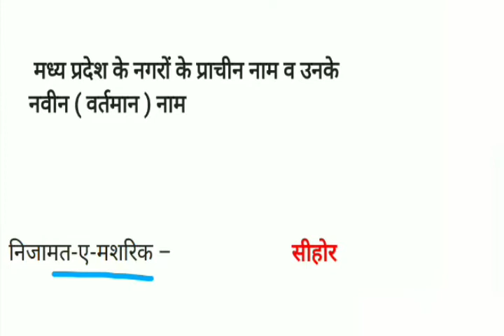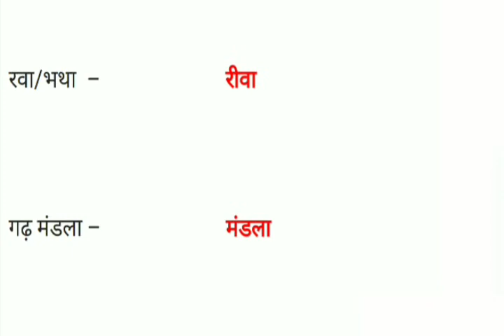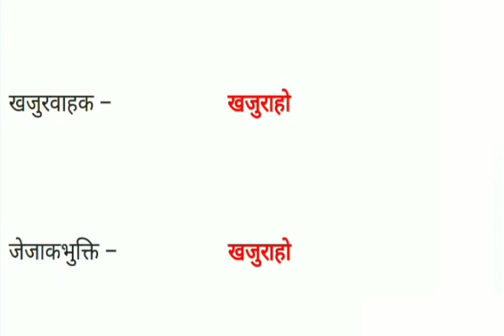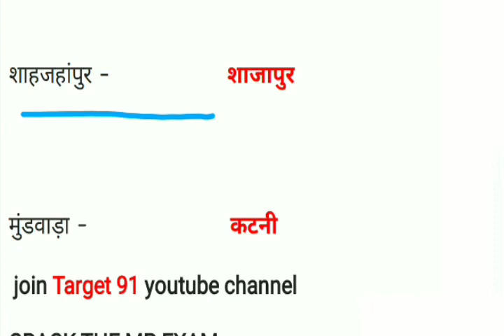MPGK मध्यप्रदेश के नगरों के प्राचीन नाम एवं नवीन नाम|Ancient names of The Cities of Mp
MPGK मध्य प्रदेश के शहरों के प्राचीन नाम एवं नवीन नाम | Lecture 8 | HINDI MEDIUM |MPPSC GK QUESTIONS & ANSWERS

mp gk full lecture mission mppsc jail prahari & all vyapam oneday exam
visit
Telegram Join